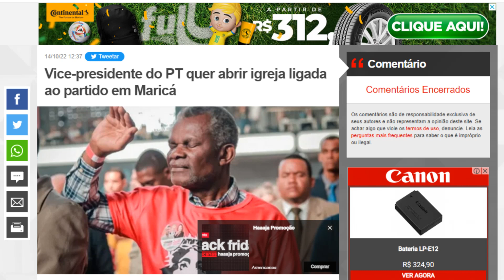Pastor Petista quer ideologizar a Igreja